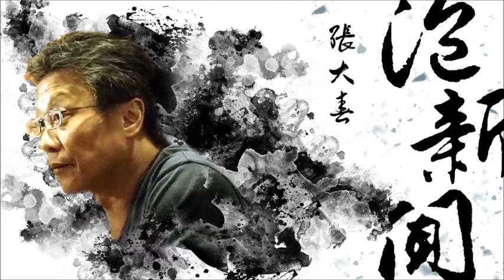News98【張大春泡新聞】訪問王道還談《BBC Knowledge國際中文版》九月號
主持人：張大春
來賓：王道還
主題：科技E-Mail － 《BBC Knowledge國際中文版》九月號